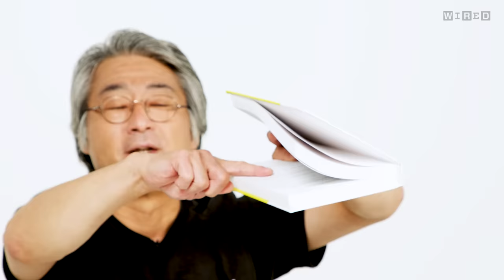日本版が始動！宇宙物理学者、村山斉だけど質問ある？ | Tech Support | WIRED.jp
グローバルの人気シリーズ「Tech Support」（テックサポート）の日本版がついに始まりました。初回は、宇宙物理学者の村山斉氏が登場します。東京大学カブリ数物連携宇宙研究機構初代機構長を務め、カリフォルニア大学バークレー校で教鞭をとる村山教授。日本を代表する物理学者がSNS上に集まった宇宙に関する質問に答えます。

「Tech Support」は、世の中の様々な分野におけるエキスパートに、その分野の質問をぶつけ、なかなか聞くことのできない回答をお届けするビデオシリーズです。定番の質問からネット上ならではのユニークな質問まで多様な質問を介して、日本を代表するエキスパートたちが知識を披露してくれます。WIRED.jpのYouTubeコミュニティとTwitter（wired_jp）で募集していますので、ぜひ質問をお寄せください。